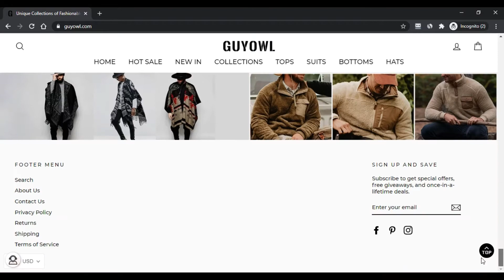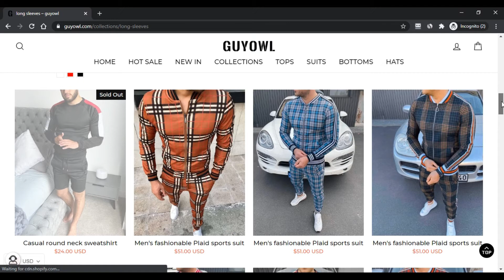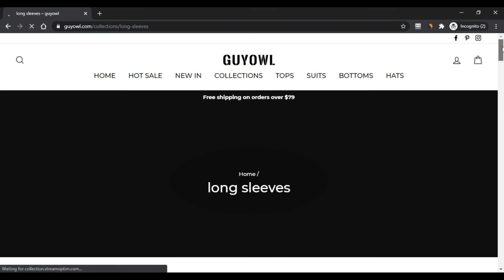SCAM ALERT ! Guy Owl Clothing Reviews ! GuyOwl.Com Know if is it SCAM or LEGIT ?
Man Owl Clothing is the net small business enterprise to customer store discounts in Gentlemen’s trend like Hats, capes, jackets, fits, sweaters, sweatshirts, tracksuits, business enterprise suits and bottoms, and so forth. The shop has properly-prepared endorsing techniques to develop its organization and strengthen its shopper realize in the subsequent Worldwide spots, such as the usa and Canada.

Along with this, Dude Owl Apparel retail outlet supplying a lot of lower price delivers and techniques like receive only one get just one at 10% off, purchase two get an individual at twenty% off, acquire 3 get anyone at thirty% off, and buy four get a person at forty% off and purchase 5 get a single free of charge.

In the event you have an curiosity in comprehension extra aspects over the store, then remain tuned to All those Man Owl Apparel Evaluations as We have quite a bit to expose regarding this shop.